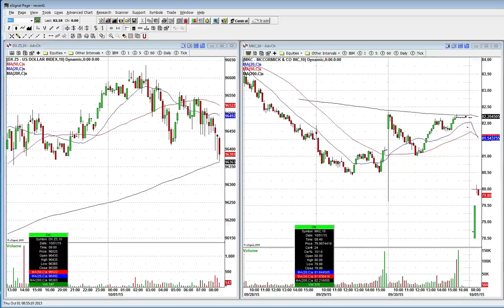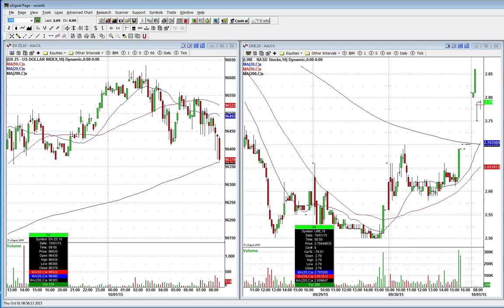First Day Of The Fourth Quarter: Here's Everything You Need To Know